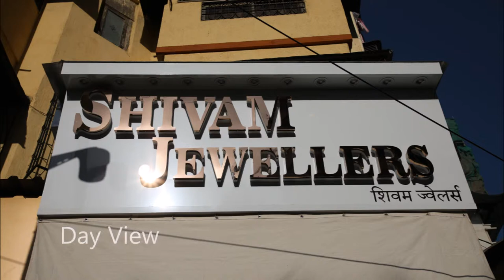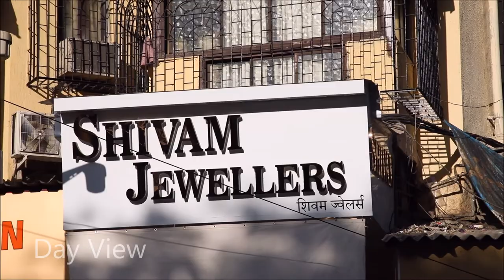Making of Jewellery Signage - Made by The Signage